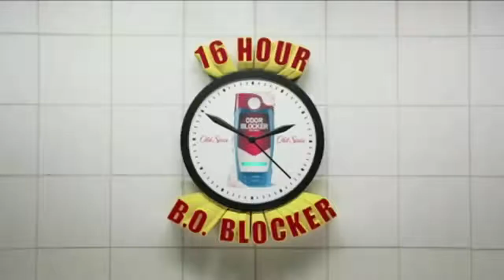【不可错过】我见过的最沙雕广告